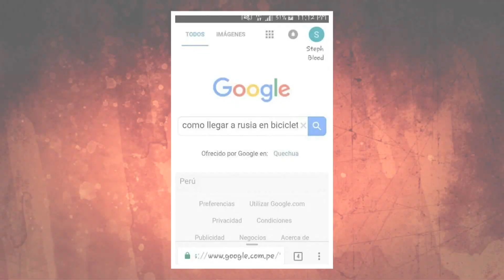Los memes y virales de la clasificación de Perú al Mundial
Te presentamos una recopilación de los mejores memes y virales sobre la clasificación de nuestra selección al Mundial de fútbol Rusia 2018.